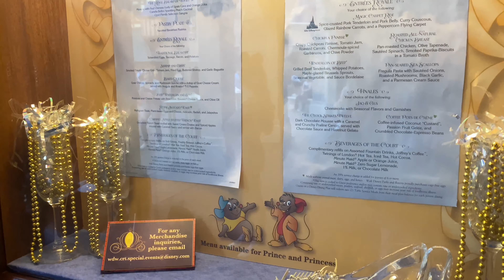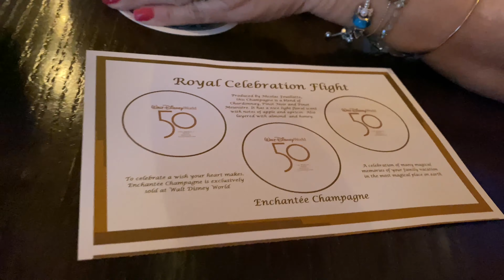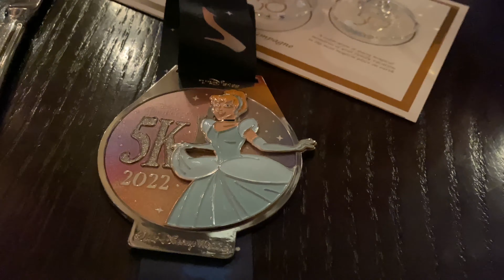Dining at DISNEY - Cinderella’s Royal Table at Magic Kingdom!!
On a Saturday morning we were sitting at home scrolling Disney dining reservations… like you do… and came across the most exciting thing…
A reservation for Cinderella’s Royal Table for the next day at a perfect time.

So we grabbed it and had an amazing time!

Neville Land is a channel that hopes to bring several differents types of content to keep bringing you back to see whats new and exciting. We are always on the go.